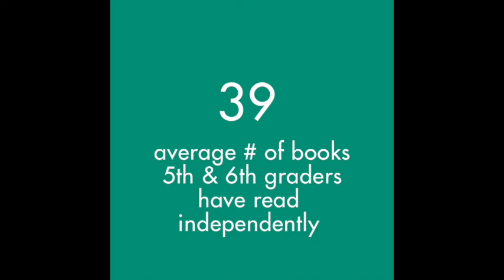Middle School at a glance